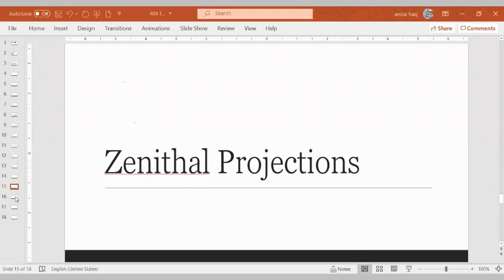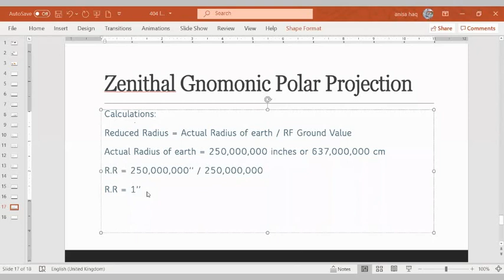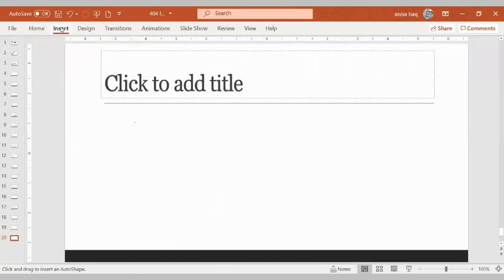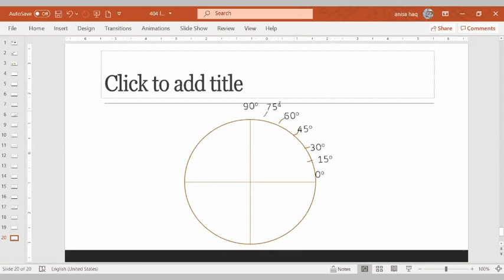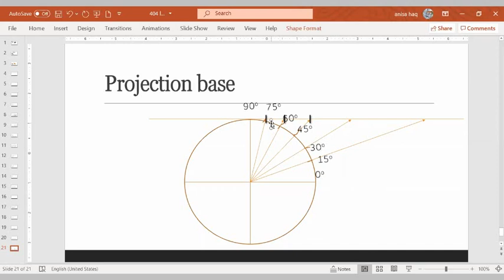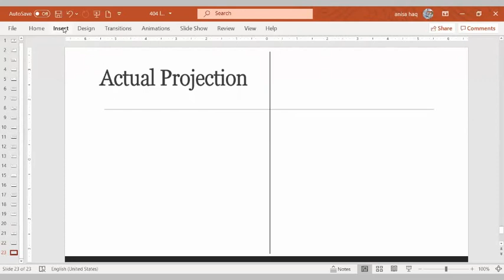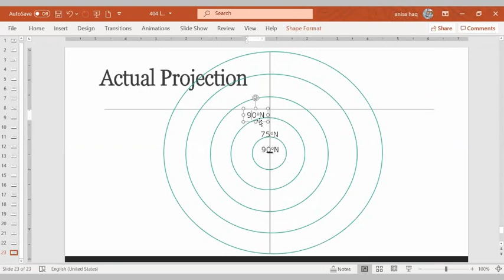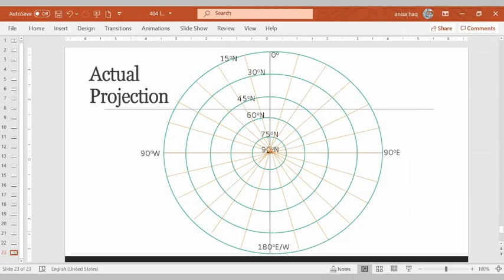GGR 404 Lectures | Lecture 7 | (Recorded Live) | Map Work & Field Surveying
Construction of Zenithal Gnomonic Projection (Polar Case)

Zoom live lectures unedited recordings for BA/ BSc (H) 2nd Year Major.
Online Classes due to COVID-19 Pandemic lock down.